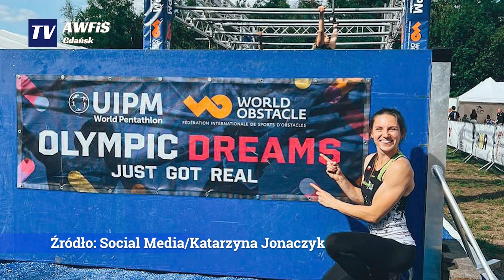Katarzyna Jonaczyk - Mistrzyni Świata w biegach przeszkodowych OCR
CO SŁYCHAĆ U NASZYCH ABSOLWENTÓW ‼️

➡️ Rozmawiamy z Katarzyną Jonaczyk, aktualną Mistrzynią Świata w biegach przeszkodowych OCR i zwyciężczynią programu "Ninja Warrior Polska".

Realizacja i montaż: Mikołaj Polak | Biuro Promocji AWFiS w Gdańsku